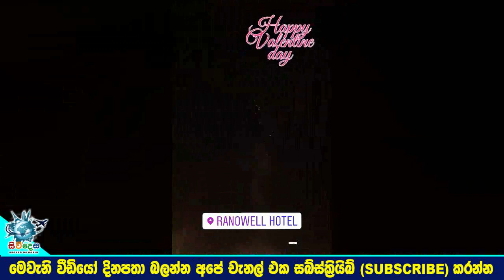අපේ සුපිරි කලා තරු මෙදා පාර ජයටම වැලන්ටයින් සැමරුවේ මෙහෙමයි. Valentine Celibration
මෙව්වනේ යකෝ වැලන්ටයින්!